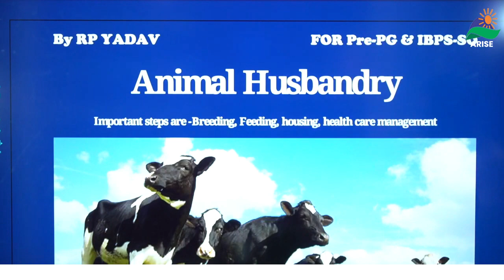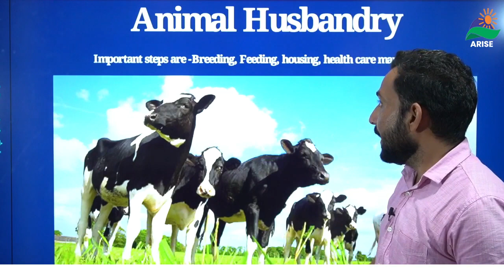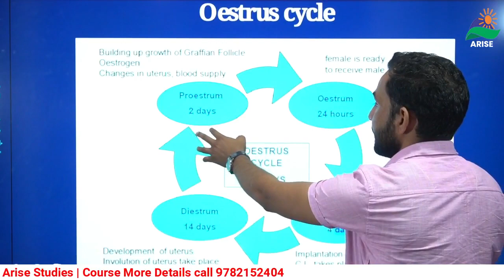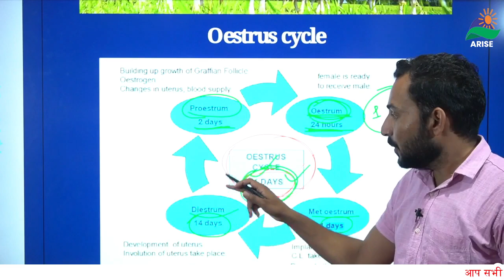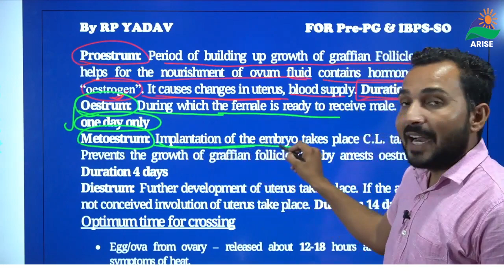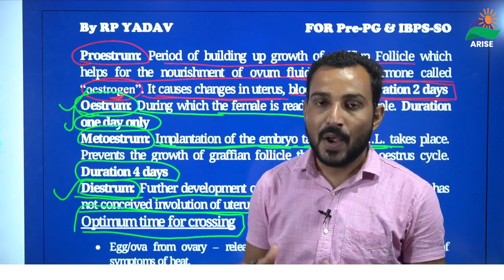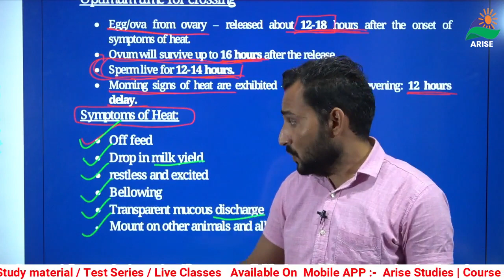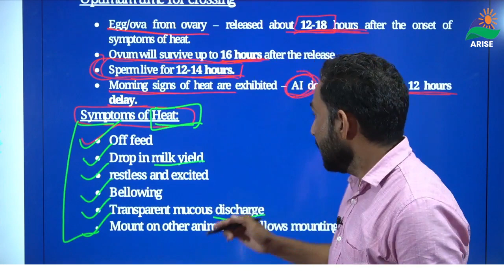Estrous Cycle in Cattle|| RP YADAV|| Pre-PG|| ANIMAL HUSBANDRY|| IBPS-SO|| ARISE STUDIES|| COW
Arise Institute Chomu,
Director- Mulayam singh Yadav 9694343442
Co- Director - Mohan bhakhriya 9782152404
Secretory- Kailash Chand Yadav 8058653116
ICAR | JRF | BHU | SRF | JET | AAO | SO | AO | #PG | IBPS-SO | JET onlineClasses | ICAR Online Classes | BHU Online Classes
# Estrous Cycle in Cattle

The estrous cycle of cattle is the period from one estrus (heat, phase of sexual receptivity) to the next estrus. For the cow and heifer, this period averages 21 days, with a typical range of 18 to 24 days in length.